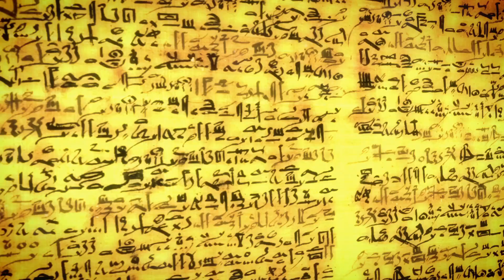Captivating Africa: Embark on an Unforgettable Cinematic Journey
Step into the heart of Africa and be swept away into a world of beauty and adventure! On this Captivating Africa: Embark on an Unforgettable Cinematic Journey, you'll explore the continent's many splendors—from the stunning wildlife scenes to the awe-inspiring architecture.

This cinematic journey will transport you to some of Africa's most dramatic and culturally significant locations, and will teach you about the history and culture of this fascinating continent. Travel with us as we explore the captivating world of Africa, and be sure to bring your camera!